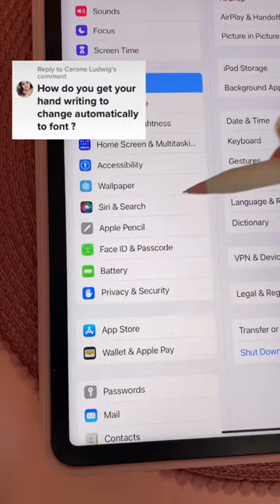iPad handwriting to text 🤯 Apple pencil | digital planning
How to do handwriting to text using the iPad Scribble feature ✨